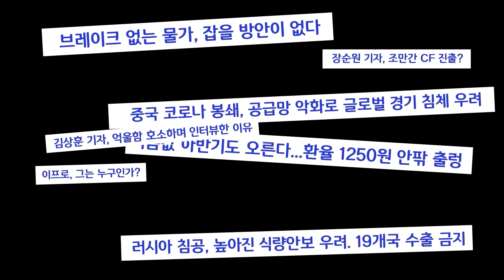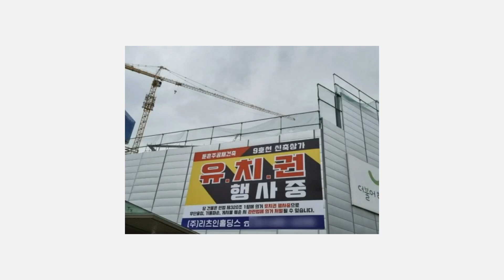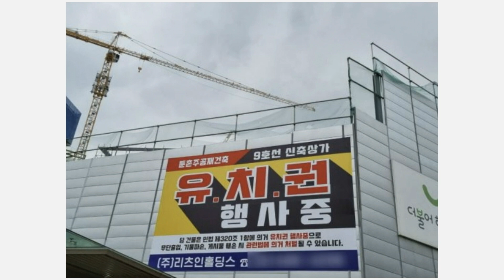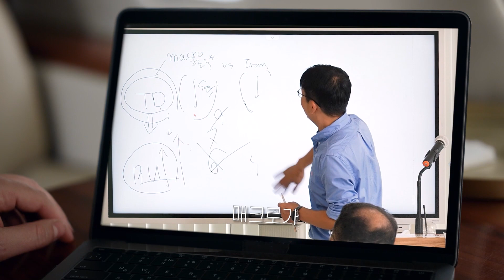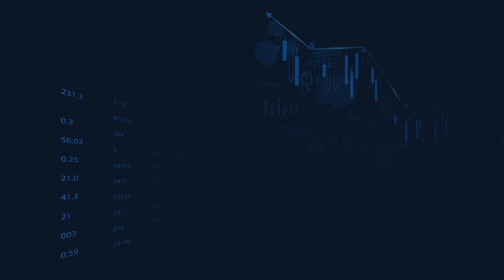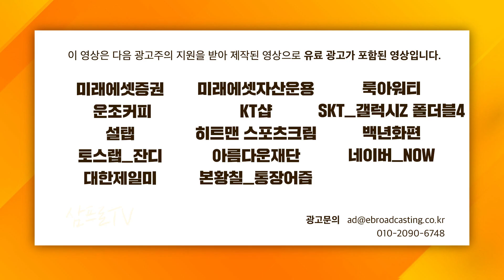둔촌주공 공허한 결말, 이럴거면 왜 싸웠지? (언더스탠딩 장순원 기자)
📢 텍스트로 핵심정리 '삼프로TV 하이라이트', 네이버에서 검색하세요.